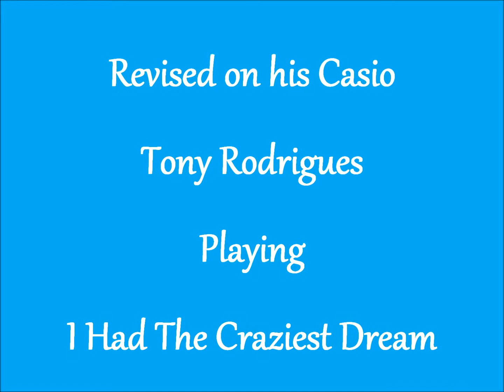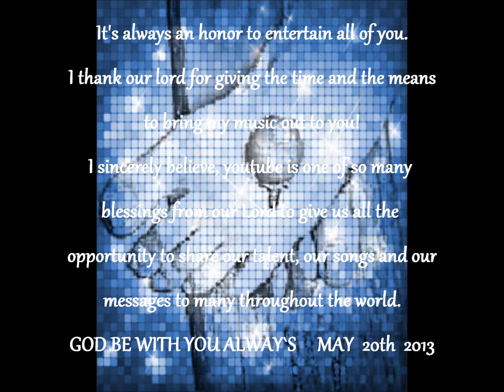Revised by Tony Rodrigues, I had the craziest dream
A beautiful ballad, with a beautiful loving message to everyone